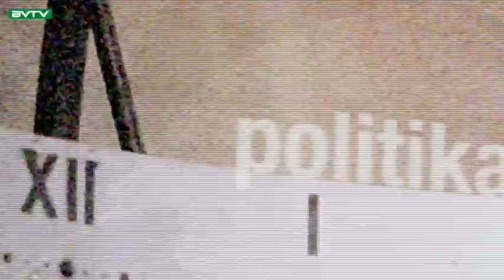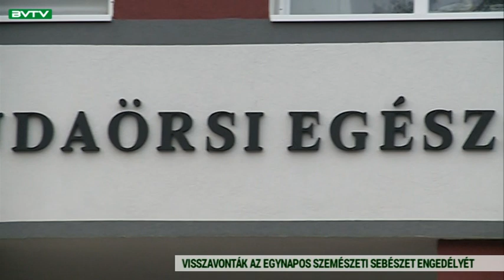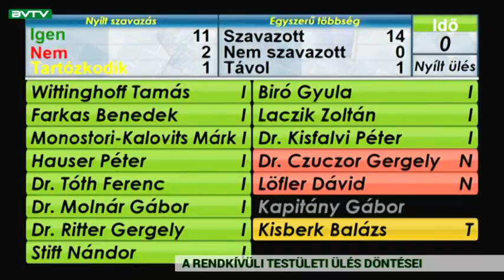Budaörsi Városi TV 200131 Városi Magazin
Nem lesz több szemműtét – az egynapos szemészet működési engedélyét visszavonta a hatóság

Már a fideszesek is tagjai a bizottságoknak – és kisebb vita után döntöttek arról is, hogy Budaörs csatlakozik a Szabad Városok Szövetségéhez

Emelkedtek az árak az uszodában, de megmaradt a budaörsiek kedvezménye – az intézmény vezetőjét, Székely Bulcsút arról kérdezzük, hogy a szolgáltatások is bővülnek-e